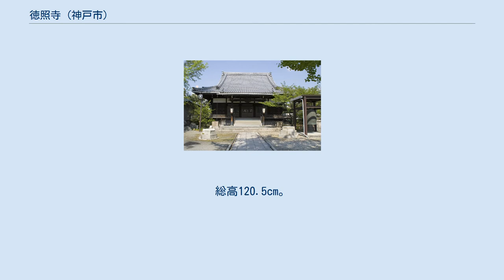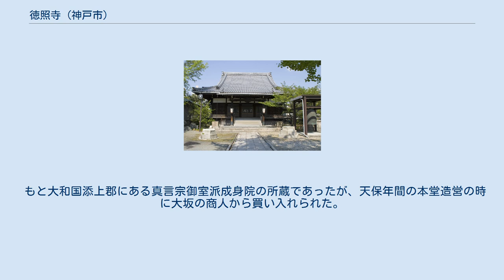徳照寺 (神戸市)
徳照寺（とくしょうじ）は神戸市中央区中山手通8丁目5-23にある浄土真宗本願寺派の寺。
山号は光谷山。
この寺の梵鐘は国の重要文化財に指定されている。
 本堂 創立年代は不詳。
もと天台宗の草案が蓮如の摂津・播磨巡錫の際に改宗されたものと言われている。
 寺の縁起によれば慶長18年（1613年）頃ある浪人が出家してこの地に草庵を営んだのが始まりである。
寺の記録によれば天保8年（1837年）に本堂が再建されたとある。
 阪神大震災により庫裏や鐘楼が全壊し、本堂も屋根瓦が落ちるなど、境内の建物に大きな被害を受けた。
 重要文化財。
総高120.5cm。
、口径75.1cm。
鋳銅製。
鐘身は胴張りがあり、四方に袈裟襷を設けて四区に分ける。
竜頭は笠形をかみ、頭髪が上に伸び、双頭の接するところに宝珠を設ける。
笠形は甲盛り高く上に二条の圏線を置く。
上・下帯は連続唐草文を鋳出し、乳の間は四区。
乳は半球形の頭部とラッパ型の頚部からなる茸状乳の形式とする。
口縁には駒爪を作り出し、鐘身高に対する撞座高の比が25.1%と平安時代後期鐘よりも鎌倉時代鐘に近い数値を示すなど、鎌倉時代鐘の先例となる過渡期の特色が顕著に認められる。
竜頭の方向と一致するように2つの撞座を配置する和鐘の典型的な形式は、紀年銘鐘のうちでは本鐘が最古である。
内側に「智炬如来破地獄真言」と「宝楼閣随心陀羅尼」の四行の梵字と五輪塔一基が陽鋳されている。
 池の間一区に陽鋳されている銘文によれば、大治4年（1129年）4月7日、多治比頼友によって鋳造され、36年を経て破損したので、長寛2年（1164年）7月2日尊智上人が改鋳したとある。
 もと大和国添上郡にある真言宗御室派成身院の所蔵であったが、天保年間の本堂造営の時に大坂の商人から買い入れられた。